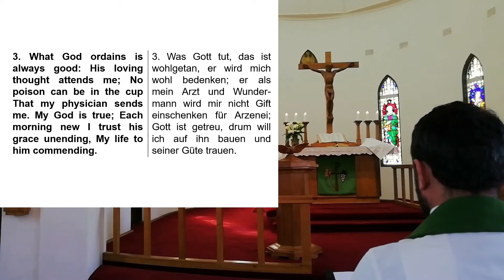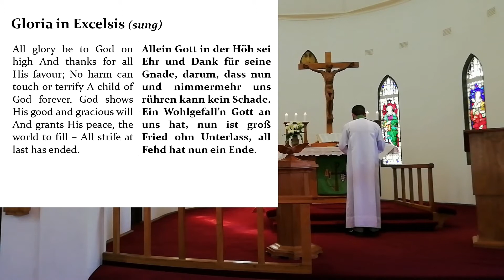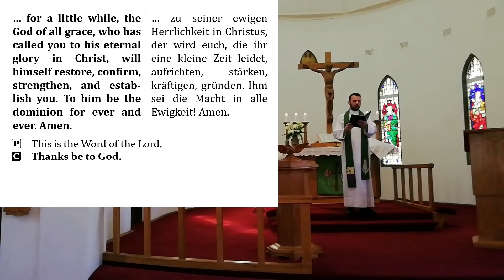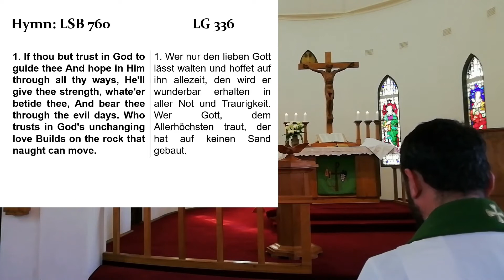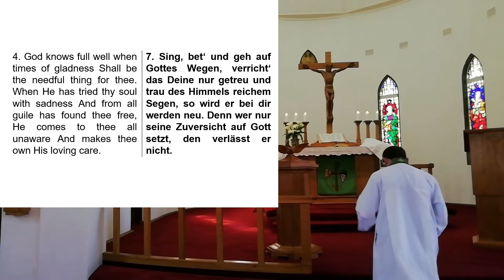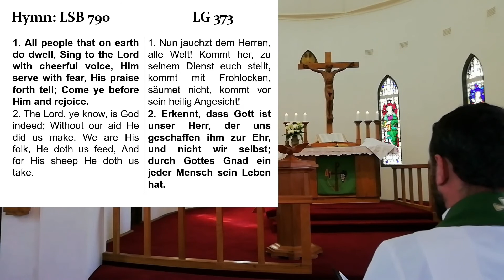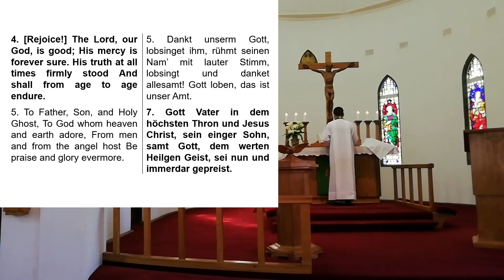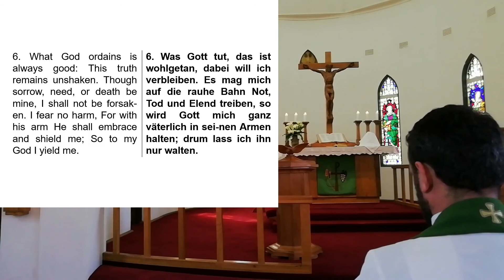15th Su. after Trinity - Recording of Divine Service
“Trust and Care”: Our heavenly Father is our Creator and Provider. The watchword from Holy Scripture is 1 Peter 5:7 – “Cast all your anxiety on God, because HE cares for you.” God ALWAYS cares for us and provides all that we need to support this body and life. But our anxieties – twisted by the devil, the world and our own selfish nature – often convince us otherwise; we cast our hopes on earthly things rather than the Kingdom of God, and we can become very anxious and dissatisfied with life. God reaffirms to us by His Word today that He is our Creator who gives us life. Through forgiveness and faith God shows us that He brings us to peace, in which we simply serve Him, even when our earthly situation looks dire. Our Lord Jesus Christ says (Matthew 6:33): “Seek first the kingdom of God and his righteousness, and all these things will be added to you.”

If you would like to support our congregation financially, you are welcome to deposit or transfer any amount of your choice into our bank account at:
ABSA Dundee (334-124),
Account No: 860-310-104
(Evangelical Lutheran Salem Congregation Uelzen)